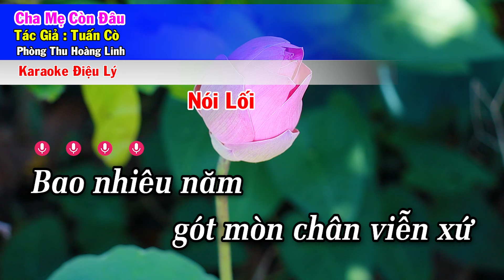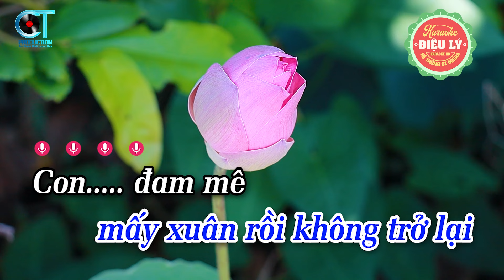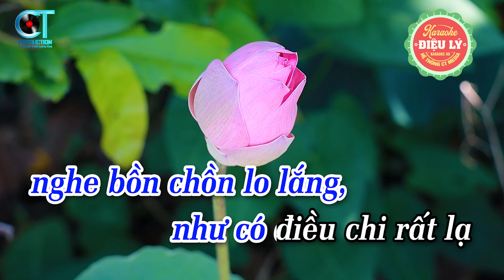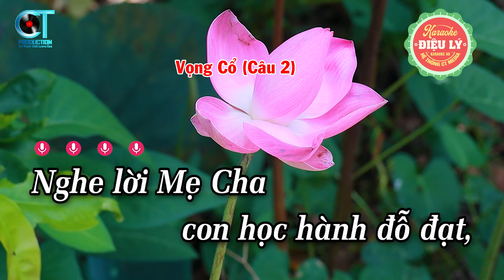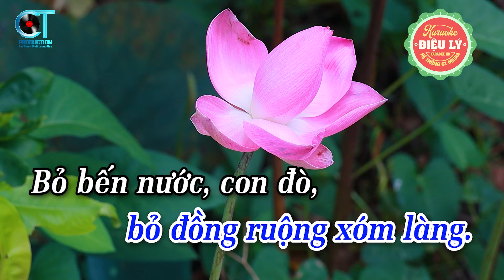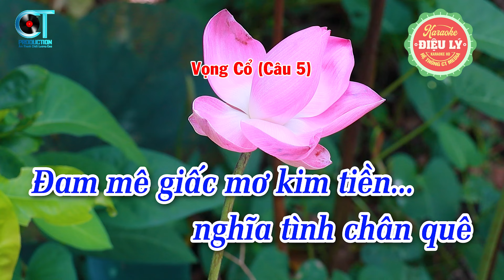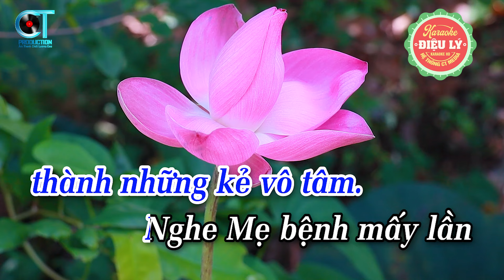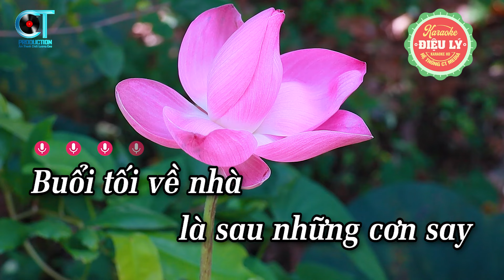Karaoke Cha Mẹ Còn Đâu Vọng Cổ Dây Kép Beat